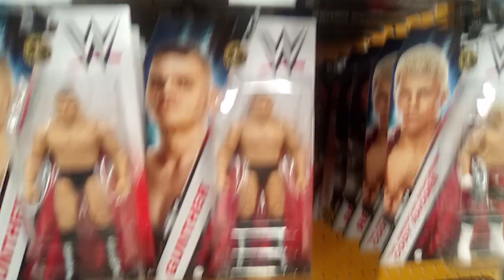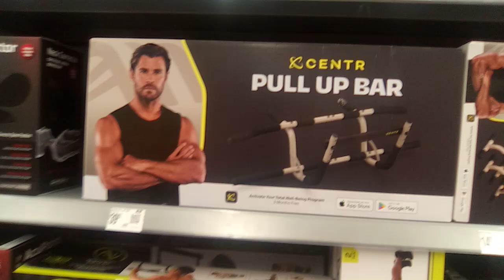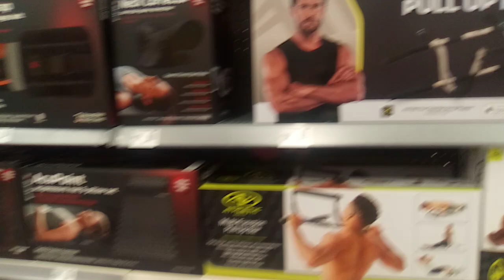toy hunt at Alexandria GameStop and Walmart